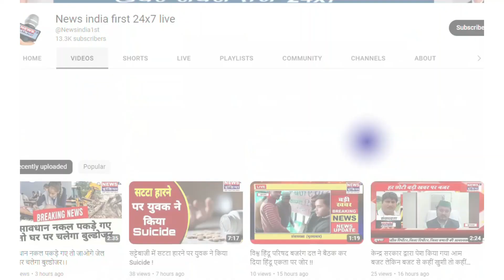सरकार के खिलाफ विपक्ष का जमकर प्रदर्शन, सांसदों के निलंबन पर जताया विरोध || Newsindia1st